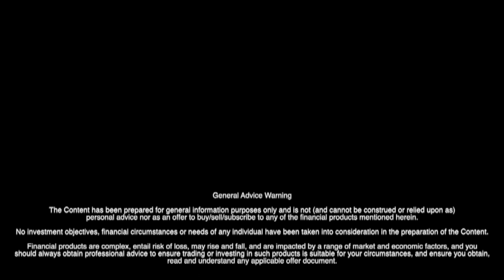Interview with Pitt Street Research on GDC-0084 initial efficacy data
Our Chief Executive Officer, Dr James Garner, recently sat down with Stuart Roberts of Pitt Street Research in Sydney to discuss the company’s recent announcement of positive interim efficacy data from its phase II trial of GDC-0084 in glioblastoma.